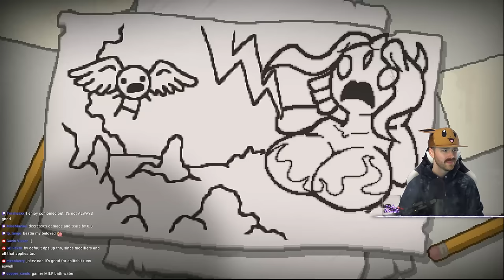Unreal Samson Start! - Third Save File Stream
pls stop he's already dead
1/7/2024

➤GET INVOLVED!